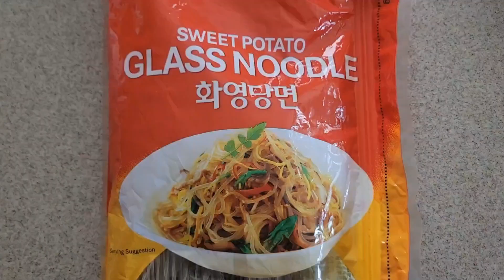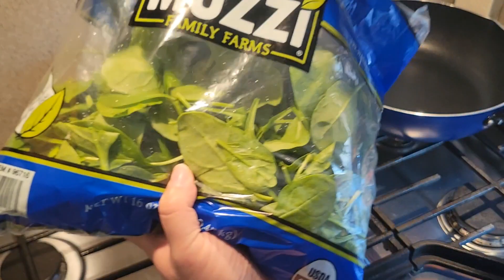Cooking Japchae, Korean glass noodle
Step by step directions on cooking Japchae from Chung Jung One Glass noodle recipe.

My sis-in-law brought this Korean noodles package one day as she would like to try to make it. It looked different with dark grey color. Most noodles I am used to have yellow color. There was a cooking direction at the back of the package. The ingredients were easy enough to acquire and the process was not too hard to follow. That's when I tried cooking Japchae.